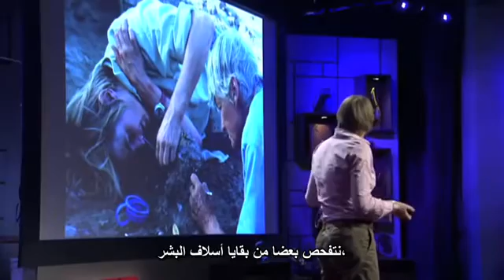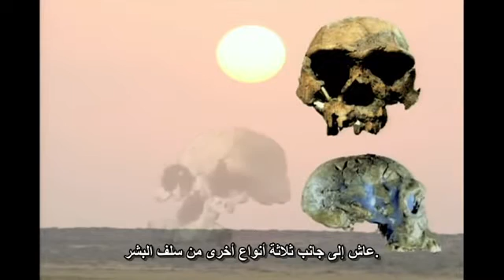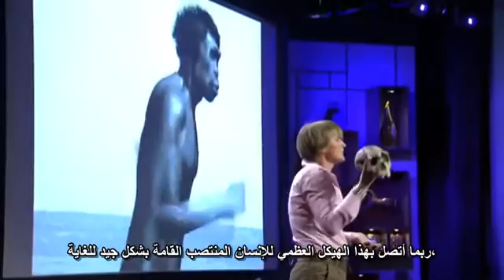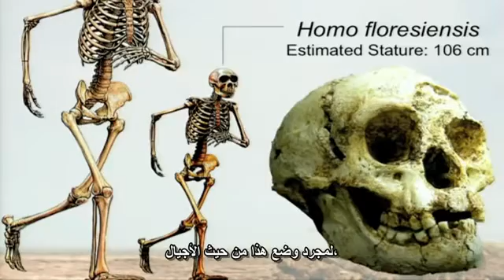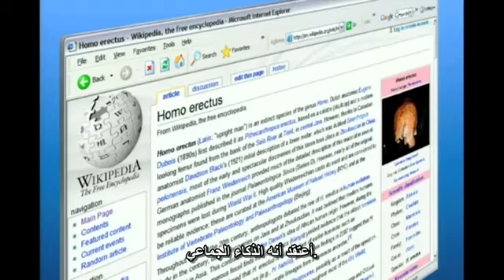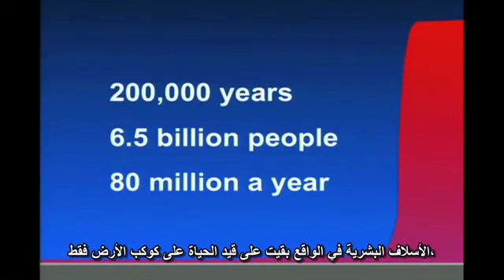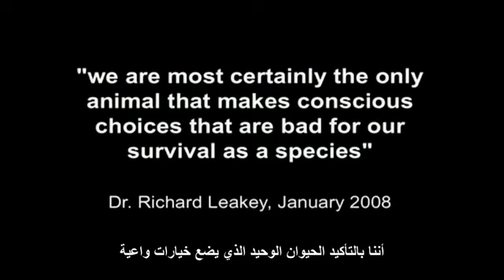‫نظرية التطور - الإبحار في أصول البشرية‬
حان الوقت لنشر الوعي وتسليط الضوء على هذه القضية المعرفية الهامة . نظرية التطور يجب أن تُدَرَس حصرياً في المدارس . يجب ألا نسمح للأساطير والأفكار الرجعية أن تأخذ مكاناً في مؤسساتنا التعليمية.

** جامعات أمريكيّة **
- جامعة هارفارد (Harvard University):

** جامعات كنديّة **
- جامعة تورنتو (University of Toronto):

** جامعات بريطانيّة **
- جامعة كامبريدج (University of Cambridge):

** جامعات يابانيّة **
- جامعة طوكيو (University of Tokyo):

** جامعات استراليّة **
- جامعة ميلبورن (University of Melbourne):